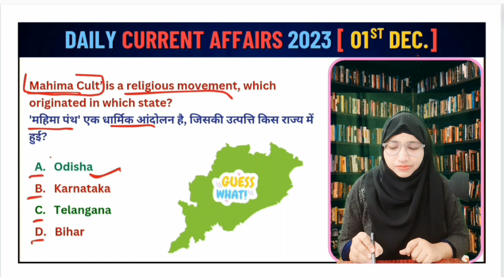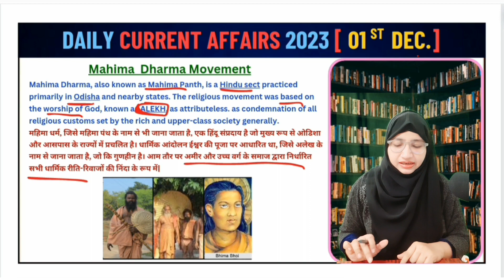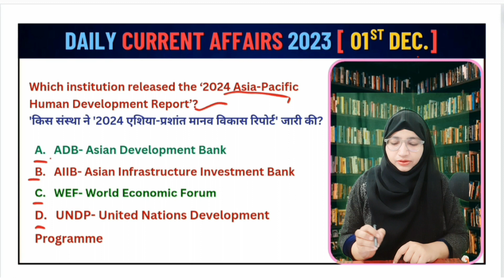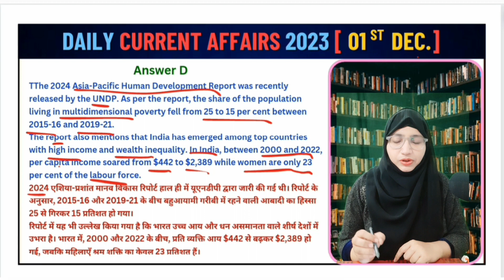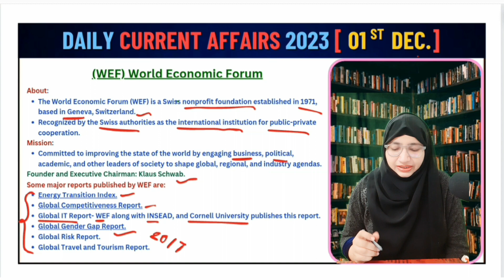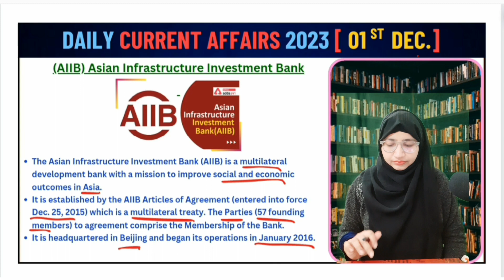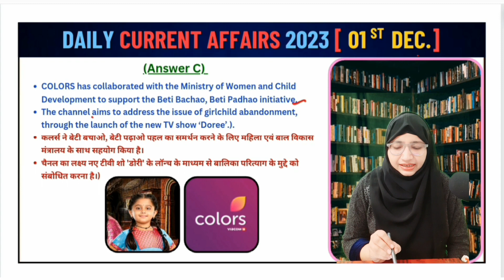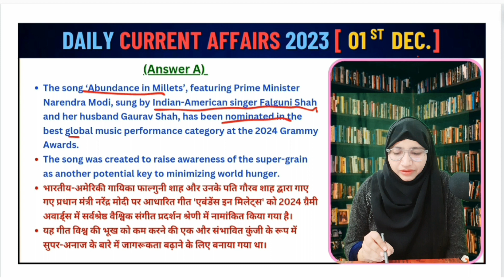01 december 2023 Current Affairs | Daily Current Affairs | Current Affairs In Hindi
01 december 2023 Current Affairs | Daily Current Affairs | Current Affairs In Hindi| @upscekmanzil

In this video, we'll provide you with valuable insights and guidance to help you prepare effectively for All Competitive Exams. Our team of experts will share expert tips, important topics to cover, and a well-rounded strategy that will boost your chances of success.

📚 Topics Covered:
- Important Days of the Months
- Quizzes
- Explanation of every Topic
- Subject-wise static portion covered
- How to solve mcqs in less time
- Map based questions

Whether you're a seasoned aspirant or just starting your BPSC journey, this video has something for everyone. Our goal is to equip you with the knowledge and confidence you need to ace the 69th BPSC Prelims.

Bihar Special|Imtiyaz Ahmed|Most important questions for all Bihar exam|bpsc 69thbpscpre history@upscekmanzil

Best Indian Polity Notes Ever|अब रटने की जरूरत नही बस देख लो याद हो जायेगा|@upscekmanzil